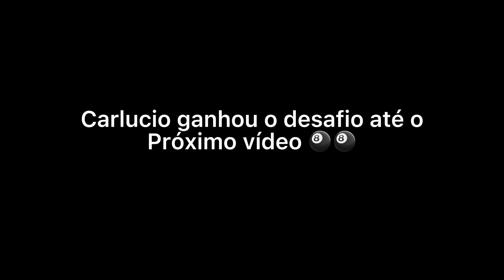Desafio de Sinuca Carlucio e Kauan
Hoje temos  desafio  de sinuca Carlucio e Kauan. Não se esqueça de dá o like e se escreveram